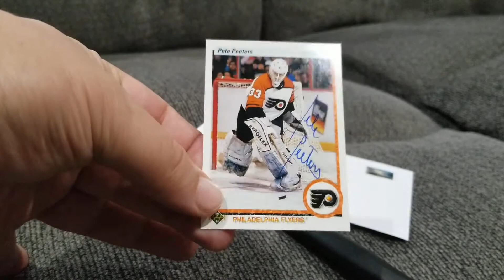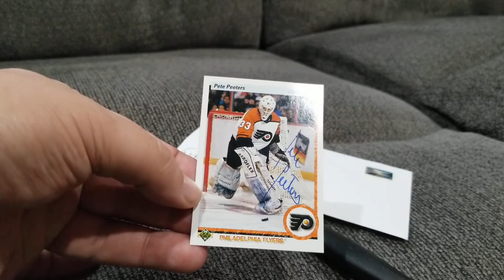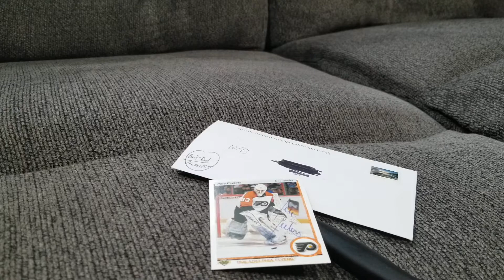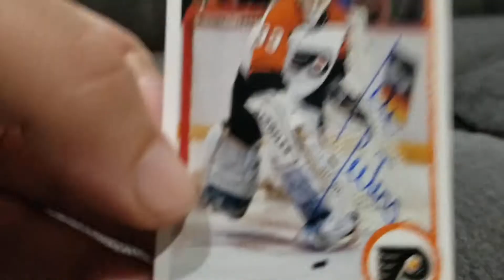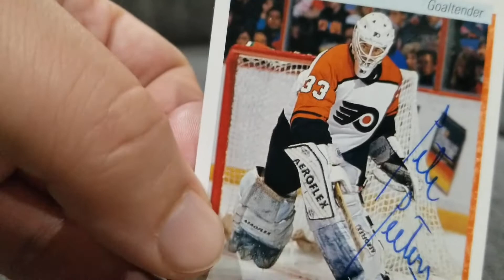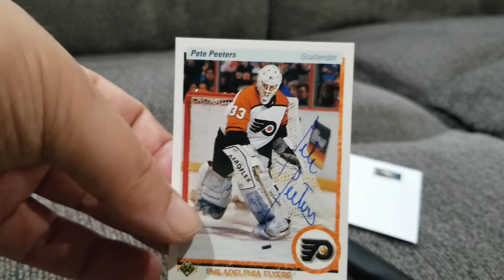Pete Peeters Autograph Opening (10/13/20 - 3 of 4)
Definitely an underappreciated player in an already often underappreciated position.

Pete Peeters - NHL Goaltender

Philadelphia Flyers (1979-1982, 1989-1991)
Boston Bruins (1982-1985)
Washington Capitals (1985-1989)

- Vezina Trophy (1983)